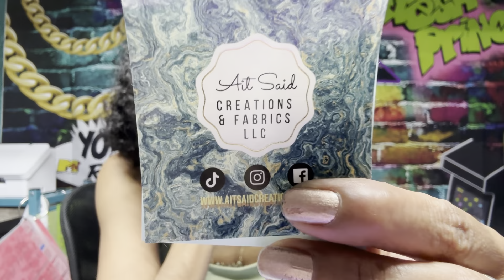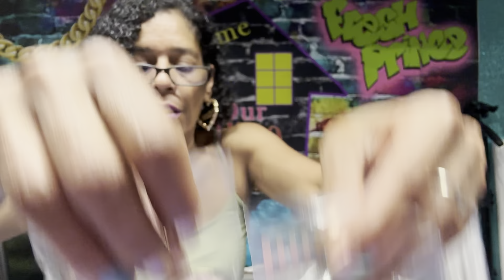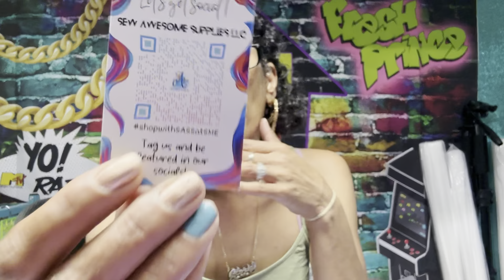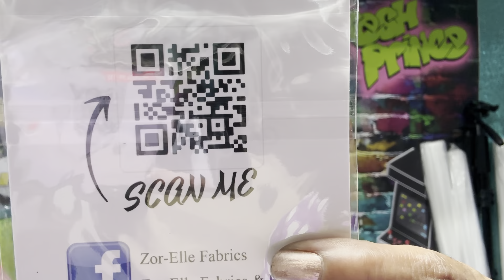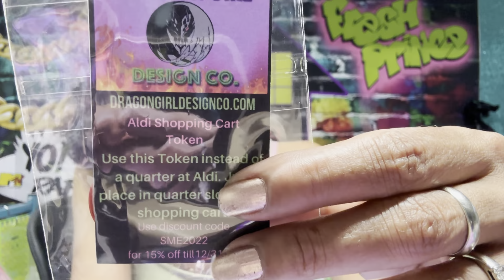Sew Magical Expo Haul 2022 Shopping at the Gaylord Palm Orlando Florida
Hey everyone, I want to share with you would I end up getting from the scrapbook expo and talk to you about what a phenomenal time I had shopping and meeting people that I mind liked people ￼ can’t wait to go next year. I hope you guys enjoyed. ￼